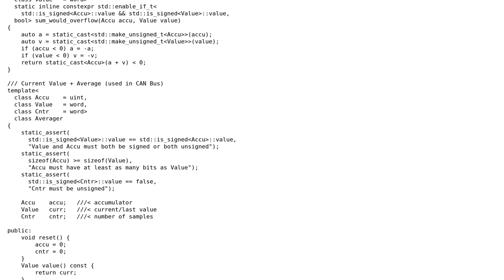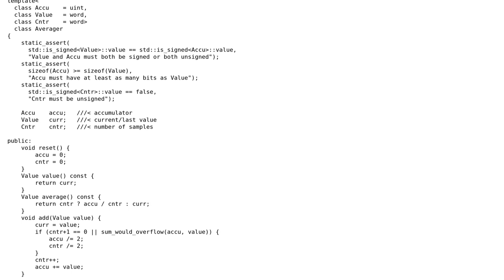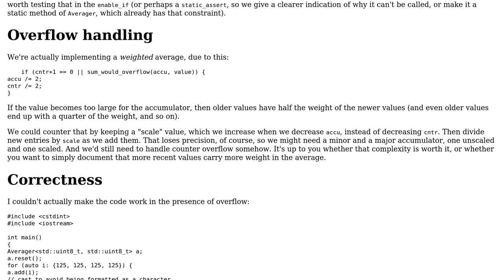Code Review: Averaging accumulator template with overflow detection/prevention